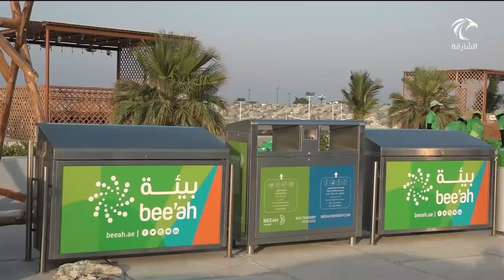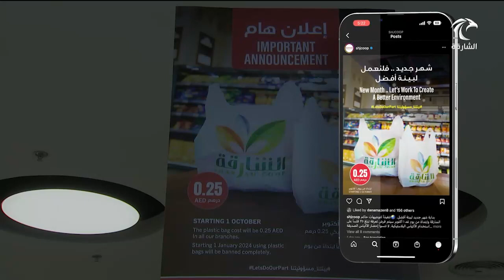أخبار الدار | الإقامة وشؤون الأجانب تنظم مبادرة لتنظيف شواطئ الإمارة